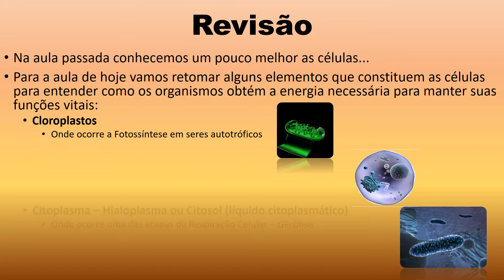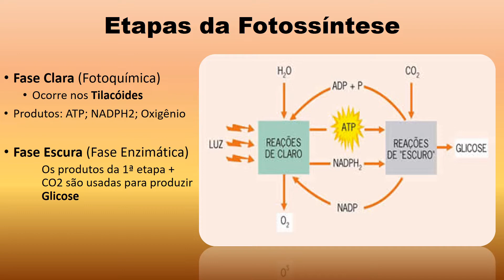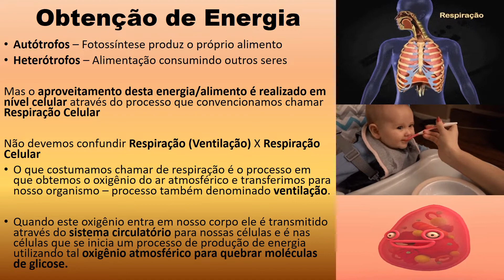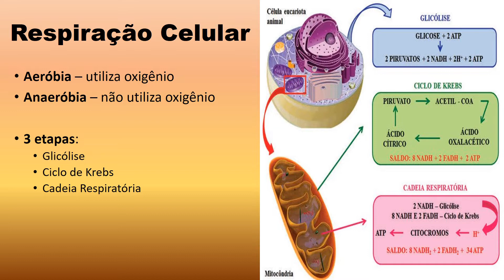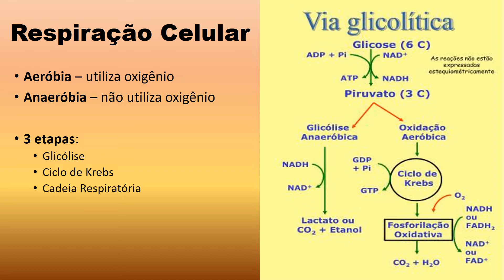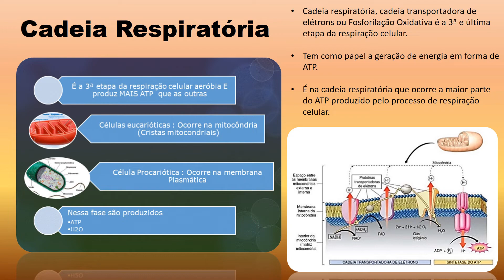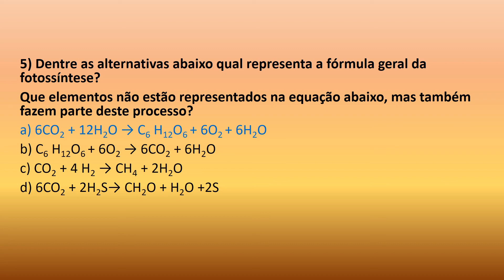Aula 1º Ano Ensino Médio - Citologia II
Aula sobre "Citologia: Metabolismo Celular, Fotossíntese, Quimiossíntese e Respiração Celular" apresentada para turma de 1º ano do Ensino Médio da Escola Estadual Zé de Calu.